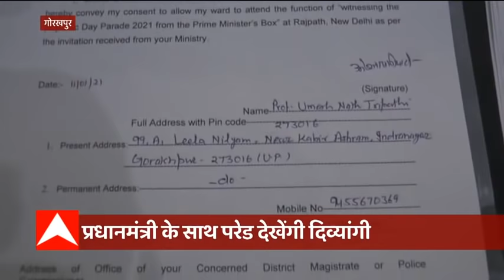शर्म नहीं आती तुमको...मेरे पति के साथ घूमती हो...| Banda | ABP Ganga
बांदा के सिविल लाइन थाना क्षेत्र में उस वक्त हाई वोल्टेज हंगामा देखने को मिला जब एक जेई को उसकी पत्नी ने उसे रंगे हाथों गर्लफ्रेंड के साथ देख लिया. फिर क्या था पत्नी और उसके भाई ने जमकर बीच सड़क पर हंगामा किया. काफी देर तक दोनों के बीच हंगामा चलता रहा है. आरोपी जेई राजकीय निर्माण निगम में काम करता है. हंगामा होने के कुछ देर बाद पति और उसकी गर्लफ्रेंड को पुलिस चौकी ले आए.